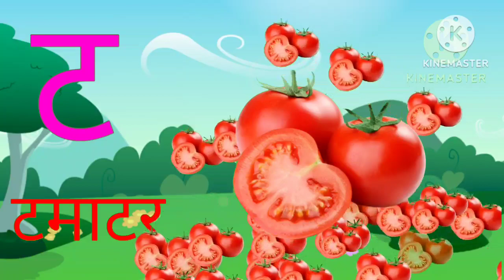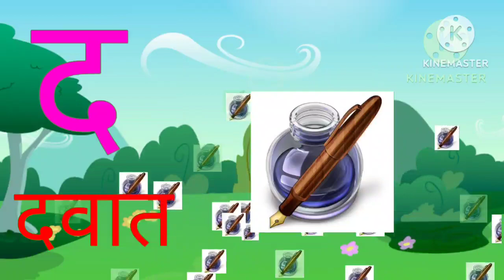chhota se anar,ka se kabutr, अ से अनार,क से कबूतर,अ से अनार आ से आम